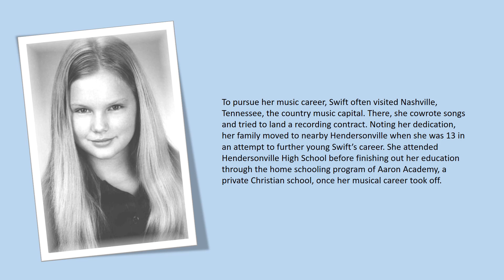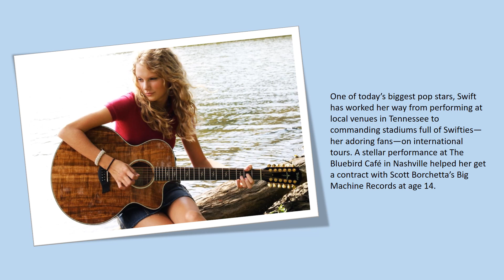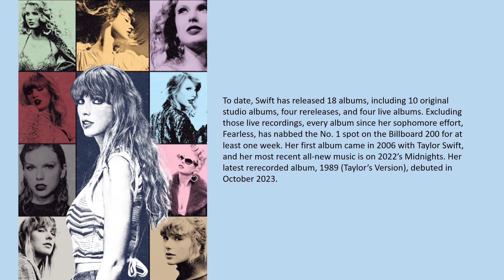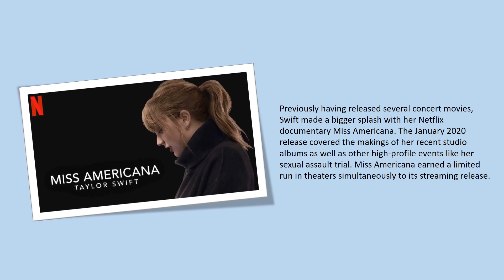Star Spotlight -- Taylor Swift (December 13, 1989)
"The cool thing about reading is that when you read a short story or you read something that takes your mind and expands where your thoughts can go, that's powerful." -- Taylor Swift